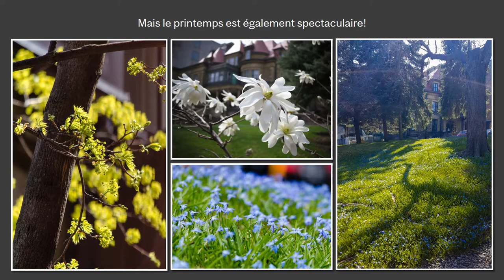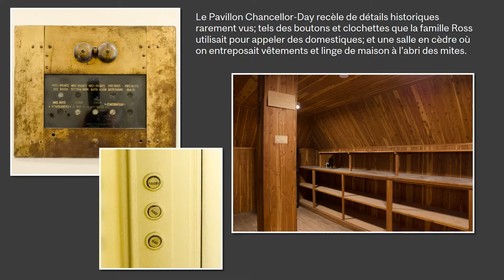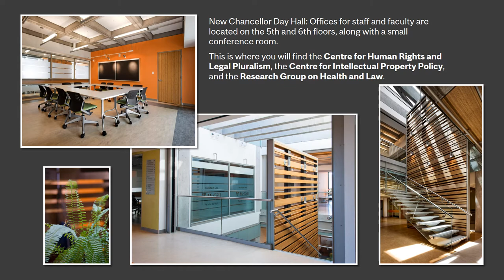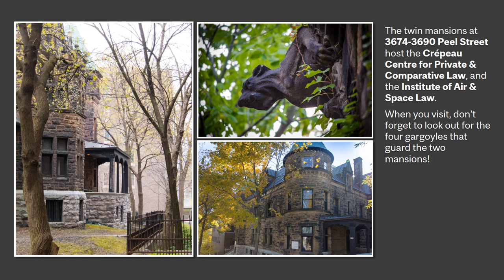A photo tour of our buildings / Visite en photos de nos pavillons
Join us on a brief tour of the buildings that are home to McGill's Faculty of Law. Nous vous convions à une brève visite des édifices qui abritent la Faculté de droit de McGill.